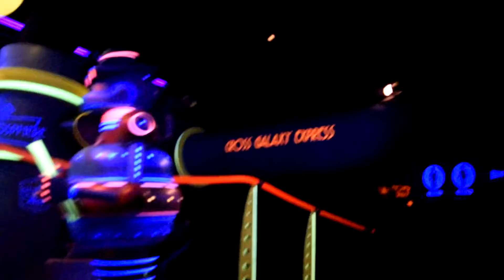Walt Disney World 2018 Episode 8 Mermaids and Heroes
Today we head to the Magic Kingdom to do some more rides and attractions and this not much else was recorded due to weather.